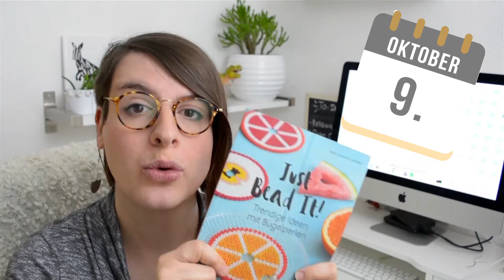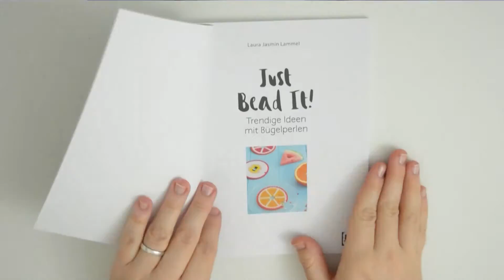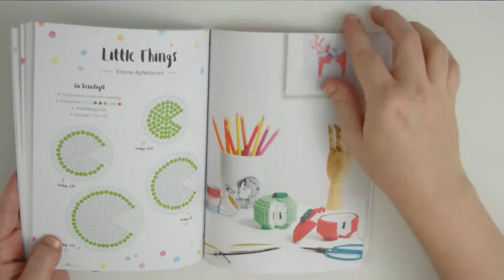Tablet Tasche aus Filz ganz einfach selber naehen + Buchverlosung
Diese Tablet Tasche kannst Du selbst als blutiger Nähanfänger ganz einfach selber machen, denn Du brauchst nur zwei gerade Nähte, das Schnittmuster, das Du Dir auf dem Blog herunterladen kannst, die Bügelperlen Vorlage bzw. das Muster und natürlich ein paar Bügelperlen für das Patch auf der Lasche.

Und weil wir viiiiel mehr DIYs mit Bügelperlen brauchen - die Dinger sind nämlich unfassbar cool - verlose ich ein Exemplar des Buches "Just Bead it!" von Laura | trytrytry.de

Im Buch findest Du super viele geniale Kreativideen rund um das Thema Bügelperlen.

Achtung: Links in den YouTube Videos sind vorerst nicht mehr möglich. Alle Links findest Du hier in der Infobox!

Das Gewinnspiel läuft noch bis zum 09. Oktober 2017. Die Teilnahmebedingungen findest Du unter der Anleitung auf dem Blog. Und nur für den Fall, dass Du das Video nach Ablauf des Gewinnspiels schaust, verlinke ich Dir hier das Buch - wenn Du es haben möchtest:

Materialliste:

grauer, dicker Filz (min. 40 cm breit und 60 cm hoch) zum Zuschneiden
ein Stück Korkstoff (35 cm breit und 10 cm hoch – bereits zugeschnitten)
das Schnittmuster zum Download
schwarze Bügelperlen
3 Stiftplatten zum Zusammenstecken
eine Pinzette
graues Nähgarn
Backpapier
ein Bügeleisen
Stecknadeln
Stoffklemmen
schwarzes Nähgarn
eine Nähnadel
ein Lineal (min. 30 cm lang)

Die Nähanleitung ist für Anfänger geeignet. Für die Tablet Tasche mit Bügelperlen Patch brauchst Du ca. 3 Stunden.

Besuch auch unbedingt Lauras Blog.

Abkürzungen:
zVg = zur Verfügung gestellt